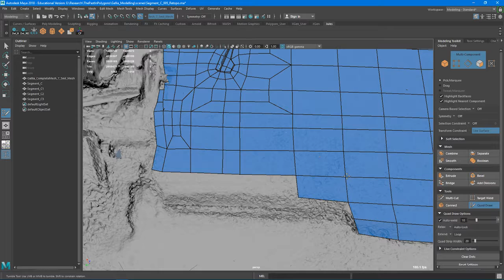Gallia Recreation - Wreck Assets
This video demonstrates process of creation the elements of the wreck for the recreation of the Gallia World War One wreck in the Unreal Engine 4 for the Past In Pixels project and demonstrated at the SHA 2018 conference in New Orleans.